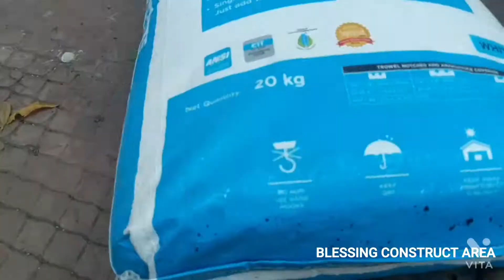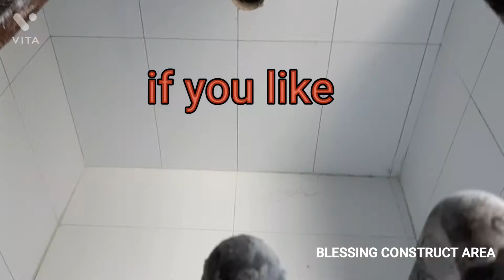Water Tank Tiles Laying Techniques|with Cerabond Paste|roff grout and additive apply tiles joint ara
In This Video:
Floor Water Tank Tiles Laying techniques|with Cerabond Paste|roff grout and roff additive apply tiles joint ara amazing techniques